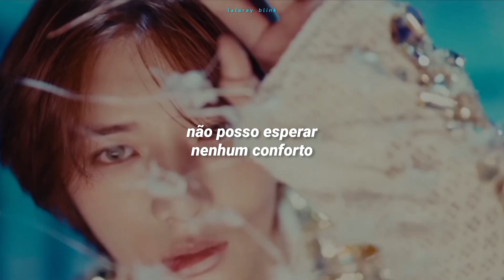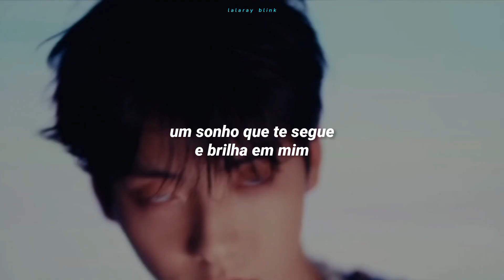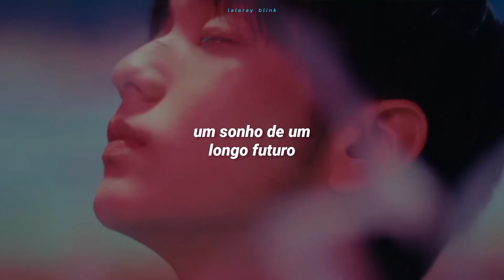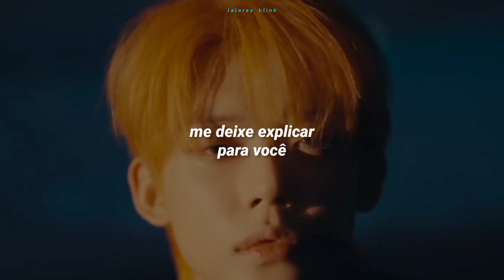TXT (투모로우바이투게더) - DREAMER (TRADUÇÃO-LEGENDADO)